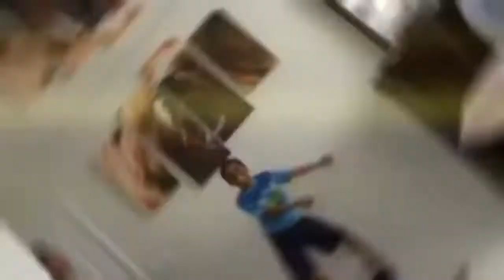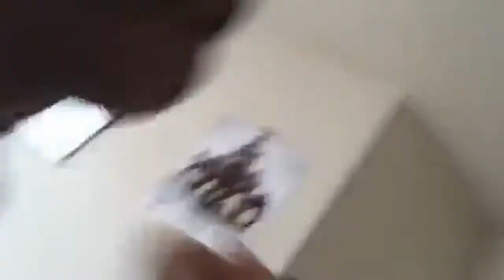I LOST AN UNO GAME AND I HAD TO DO THIS!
Today we play a crazy Uno game, where every time you have to draw 2 or 4 cards, you draw a dare. And Noah got a heck of a dare! 5 likes for a second one!

Intro: Katie Heath
Editor: Andrew Barkan

Like the video and sit back and watch our stuff!